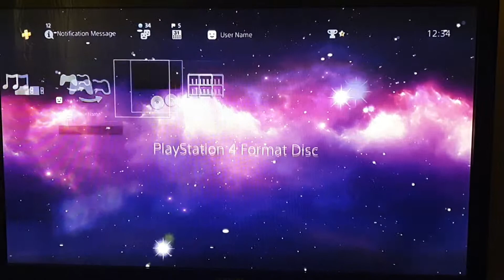Bewölkter Raum 3 alias Colors of the nebula 2 MasterCube dynamic Theme Ps4 Design